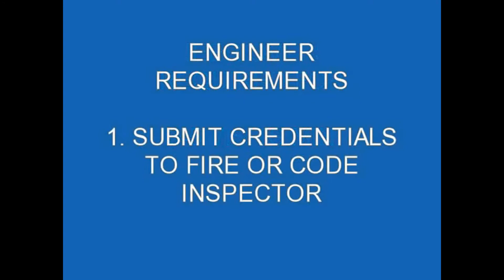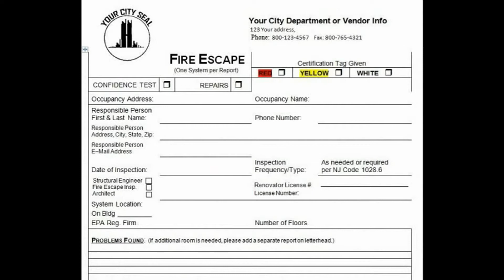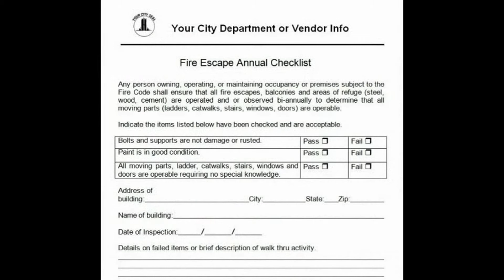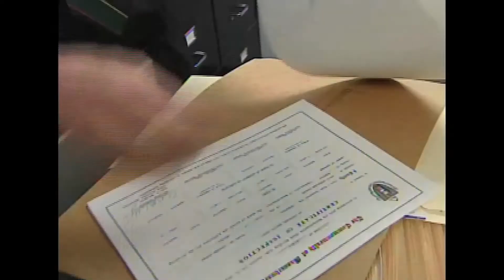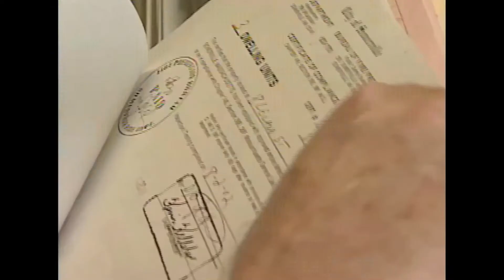NFEA Fire Escape Load Test Certifications Springfield IL FireEscapeEngineers.com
We provide Fire Escape seminars and services in the following areas (but not limited to): Butler Chicago Cincinnati Cleveland Cleveland Heights College Station Columbus Corpus Christi Dallas Detroit Downers Grove Evanston Findley Flint Franklin Galviston Garden City Gillespie Greensboro Greenville Highland Park Houston Hudson Hurst Indianapolis Jackson Lenexa Madison Manitowoc Marion Memphis Miami Milwaukee Montreat Nashville New Richmond Oklahoma City Paoli  Park Forest Plano Pontiac River Grove River Rouge San Antonio Springfield Toledo Waco Waukesha West Alis West Lafayette Whitefish Bay Willoughby